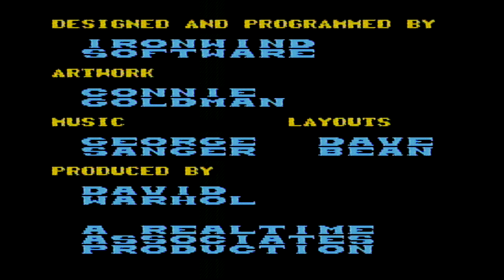Fun House [NES 457/669]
Goal - Finish Floor 12